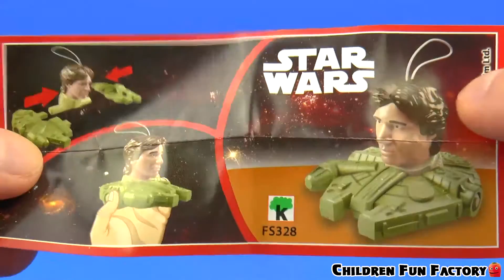Kinder Surprise Eggs Star Wars The Force Awakens Huevos Sorpresa Star Wars el despertar de la Fuerza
Disney Star Wars The Force Awakens Kinder Surprise Eggs Star Wars el despertar de la Fuerza Kinder Huevos Sorpresa

Welcome to Children Fun Factory toy channel with toys for babies, toddlers, kindergarten kids and preschool children. Let's play and learn together.

Thanks for all your support, like the video and leave a comment to make me happy!